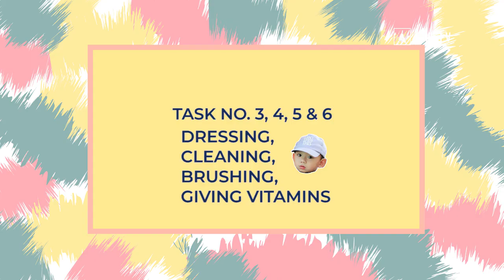Adopting A Baby For A Day (Traumatized For Life!) | BAYHANA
Hey Bayhanas! Am I mom material? I wanted to find out so I tried out being a mom for a day and adopting a kid, my nephew, Quino! How do you think I did?

I'm Issa of Issaplease, a Cebuano online content creator, and this is my series on Bai TV Facebook channel called Bayhana. Catch me on my adventures, wherein I try products made specifically for women, talk about women's issues and more!

Bayhana (which means woman in Cebuano) is a show about women, not just for women but for men and everyone else in between. We believe that "Knowledge is Power" so please stick around to learn more about womanhood, self love and empowerment!

► Outline:
0:00 Introduction
1:15 Meeting Quino
1:49 Bathing the baby
2:28 Dressing, Cleaning, Brushing, Giving Vitamins
3:11 Milking & Napping
3:57 Feeding
5:29 Napping
7:31 Playtime